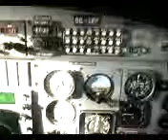Pilotage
Somewhere above Spain